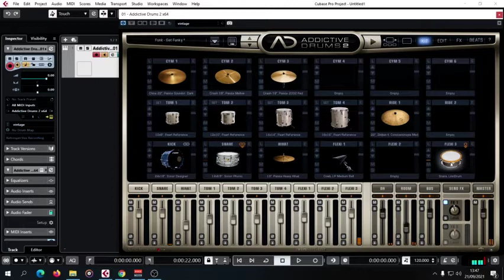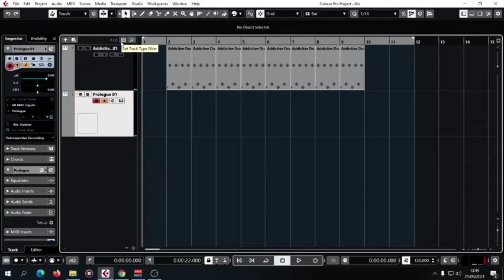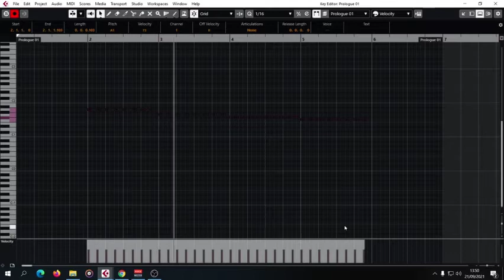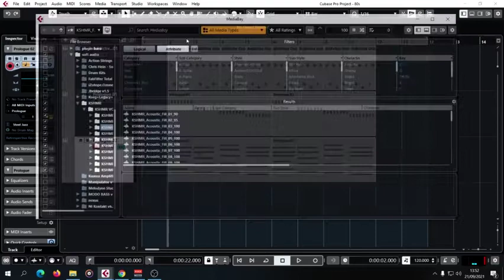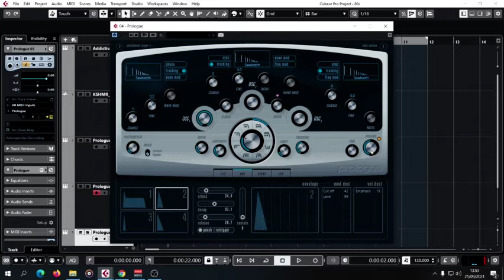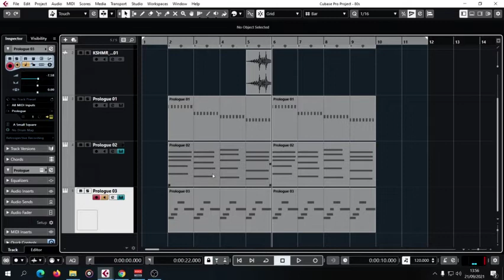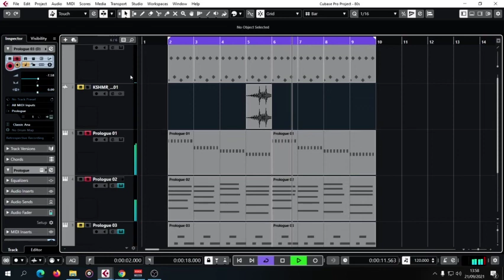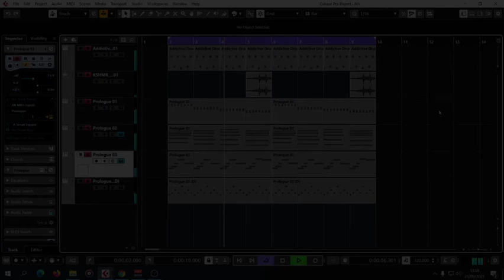MEMBUAT MUSIK RETRO (How to Make a Retro 80s)